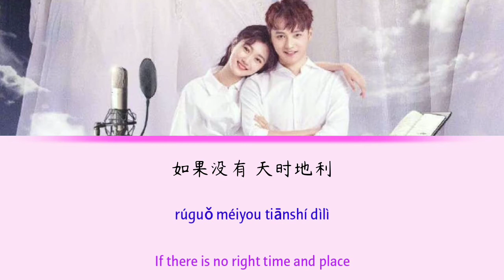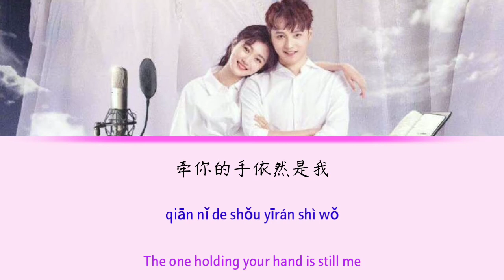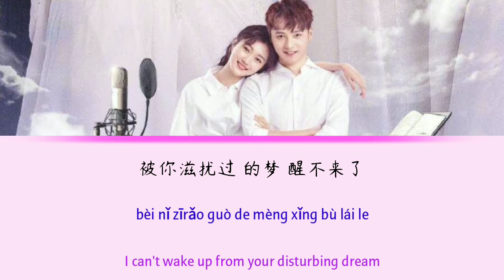The Most Beautiful You in the World OST 《Beautiful You (动听的你) - Liu Xiaoqiong (刘晓琼)》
Song Title: Beautiful You (动听的你)
Singer: Liu Xiaoqiong (Qiu Zi) (刘晓琼 (球子))
Drama  Title: The Most Beautiful  You  in the World
Native Title: 世界上最动听的你 (Shi Jie Shang Jui Dong Ting De Ni)

Please support the original production by legally purchasing these songs if you can. No copyright violation are intended.  This video is just merely to share my interest with everyone.